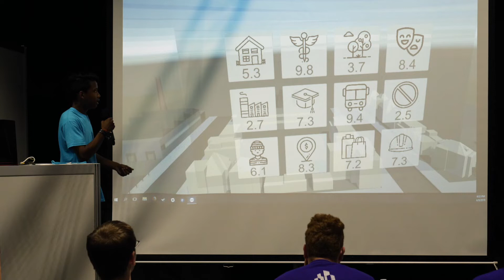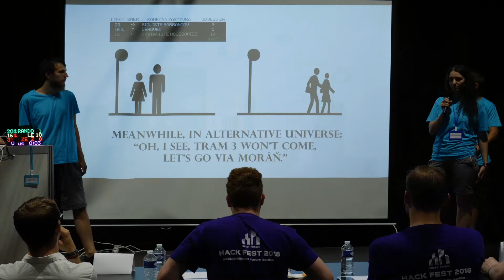Smart Prague Hack Fest 2018 - sestřih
Praha uspořádala svůj nultý Hack Fest v rámci akce Legendy 2018.